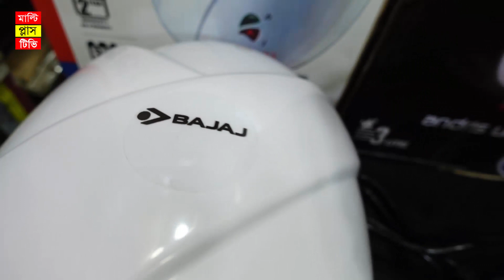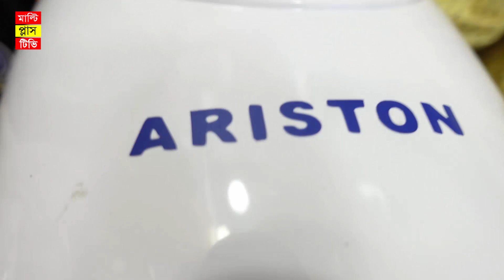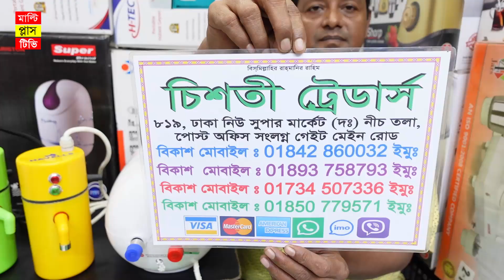গরম পানির কল ও গিজার কিনুন কম দামে । ওয়াটার হিটারের দাম । Instant Water heater price in Bangladesh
এই ওয়াটার হিটারগুলো কিনতে চাইলে নিচের ঠিকাণায় যোগাযোগ করুন ।
দোকানের নাম - চিশতী ট্রেডার্স
ঢাকা নিউ সুপার মার্কেট, পোস্ট অফিস গলি, ঢাকা
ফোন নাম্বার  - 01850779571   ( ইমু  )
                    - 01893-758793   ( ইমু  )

পরম করুনাময় অসীম দয়ালু মহান রাব্বুল আলামিনের নামে শুরু করছি । মাল্টি প্লাস টিভি ইউটিউব চ্যানেলে আপনাকে স্বাগতম । এই ভিডিওতে আমরা আপনাদেরকে বিভিন্ন ব্রান্ডের ইনস্ট্যান্ট ওয়াটার হিটার, গরম পানির কল ও ইলেকট্রিক গিজার দেখিয়েছি এবং দাম জানিয়েছি । আশা করি এই ইনস্ট্যান্ট ওয়াটার হিটারগুলো আপনাদের অনেক পছন্দ হবে, ধন্যবাদ ।

I am starting in the name of the Almighty Allah. Welcome to Multi Plus TV YouTube Channel. In this video we have shown you different brands of instant water heaters, hot water faucets and electric geysers and tell you the price. We hope you like these instant water heaters a lot.